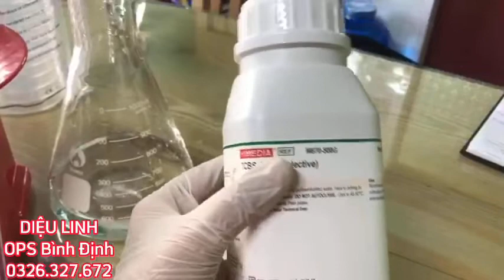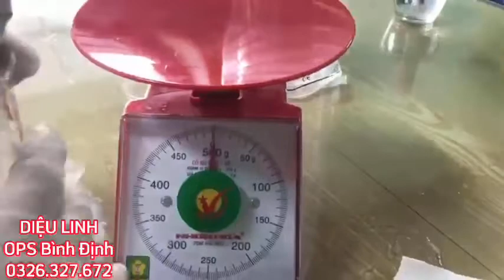CÁCH KIỂM SOÁT VI KHUẨN VIBRIO TRONG AO TÔM - CÁCH ĐỔ ĐĨA THẠCH TCBS | Trần Quang Huy Official